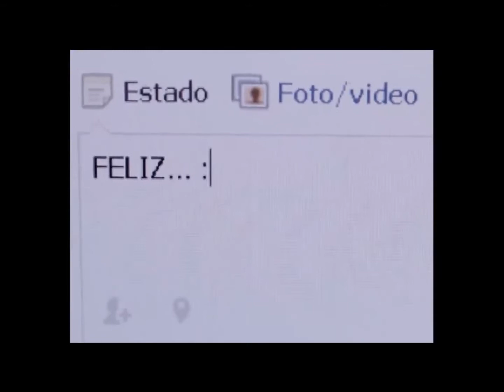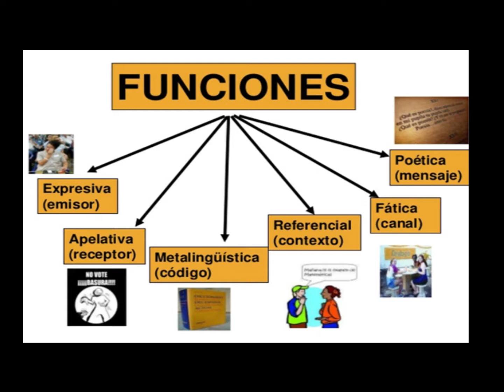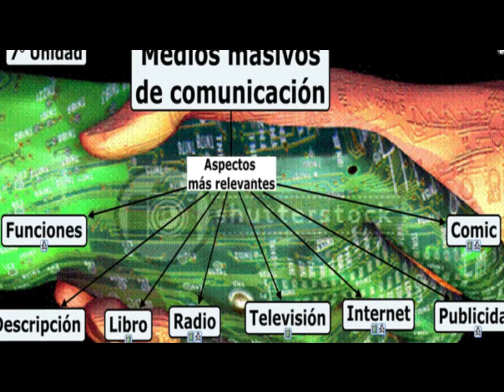Medios masivos de comunicación [Jessi]